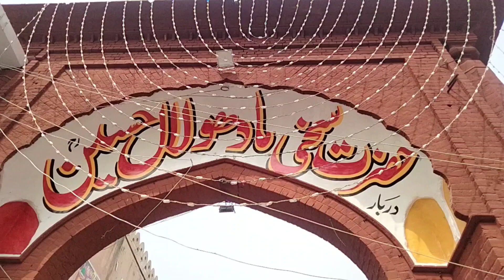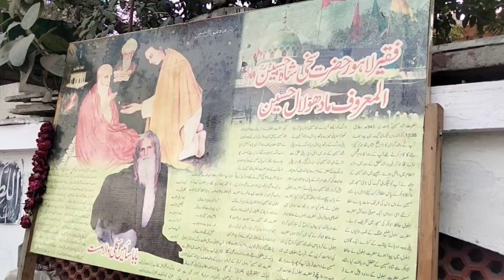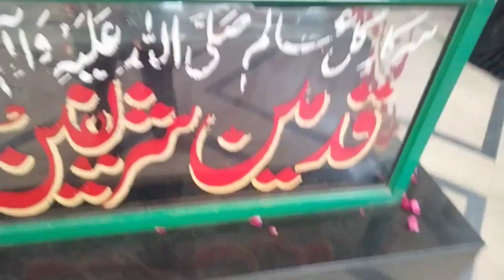Mela chiraghan at shah Hussain darbar (Madho lal Hussain ) Lahore